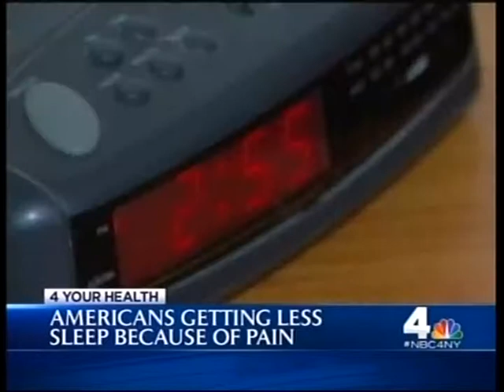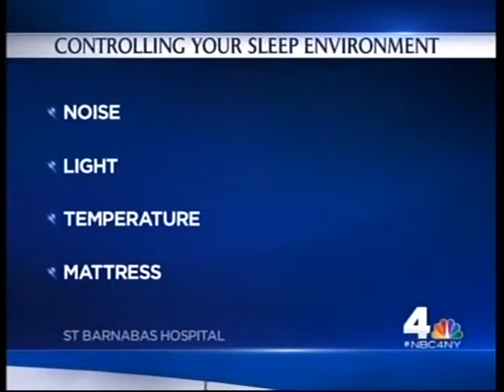Dr. Daniel Erichsen for National Sleep Week - NBC